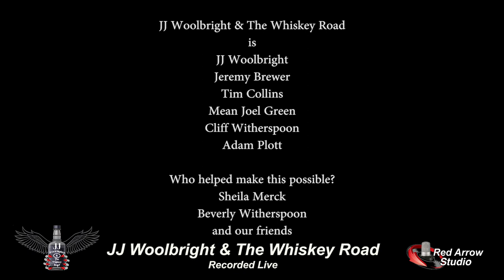Sgt Pepper & Little Help From My Friends - a Beatles cover by JJ Woolbright & The Whiskey Road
JJ Woolbright & The Whiskey Road with a live performance of Sgt Pepper and Little Help From My Friends recorded at Red Arrow Studio.